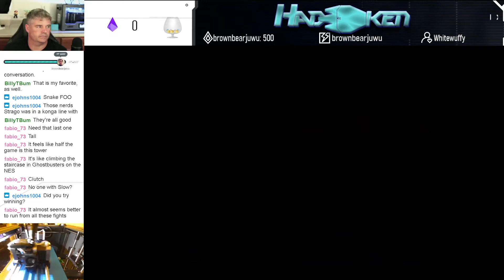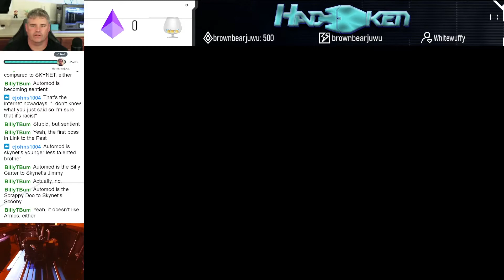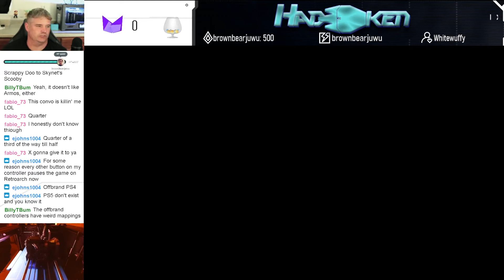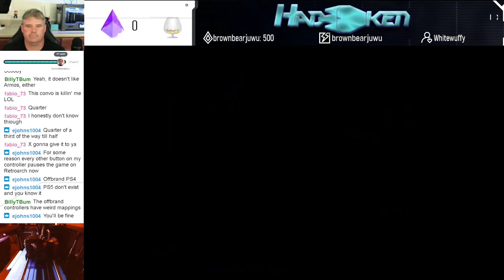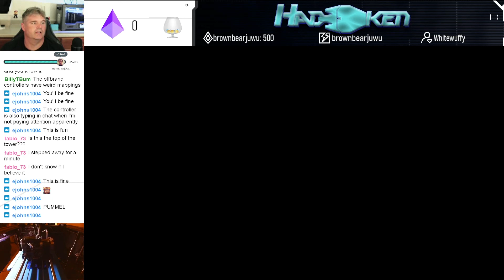Final Fantasy 6 Brave New World Mod Ep 120 I Magimaster Round 1